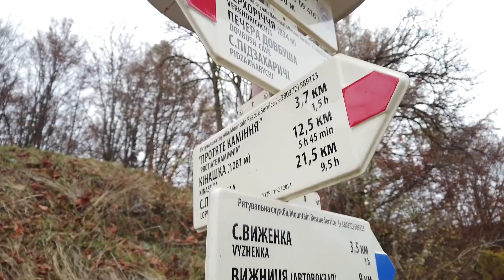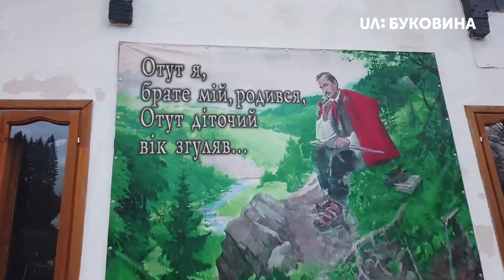"Бук: маршрут". Випуск 10. Путильський район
За крок до мети! Рома з Сашком вже на Путильщині, а отже до Паміру лишилось зовсім трохи. Перед найважливішою місією навколобуковинської експедиції вони заряджатимуться гуцульською гуслянкою, а ночувати будуть в будинку на дереві. Букмаршрут вже цієї суботи о 9:40 на всіх регіональних мовниках Суспільного